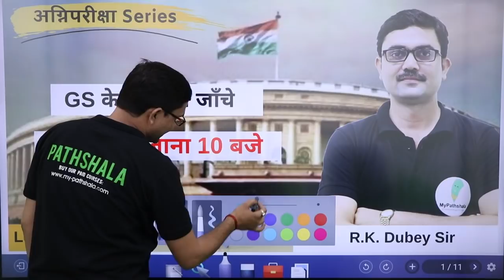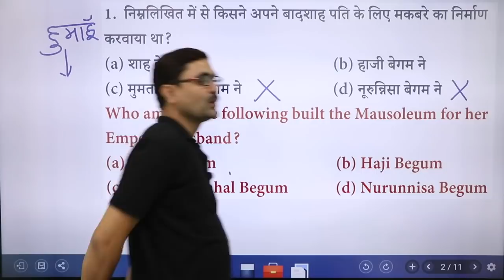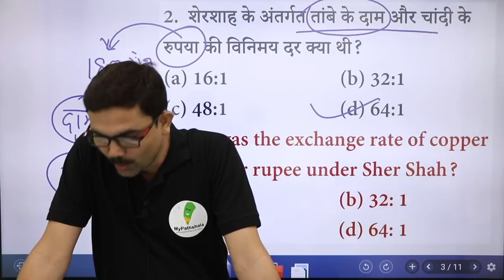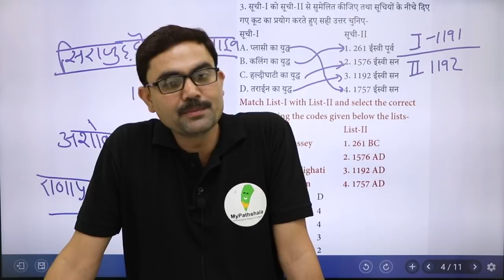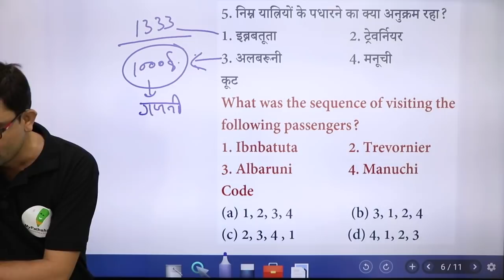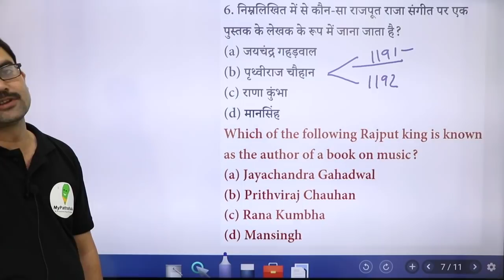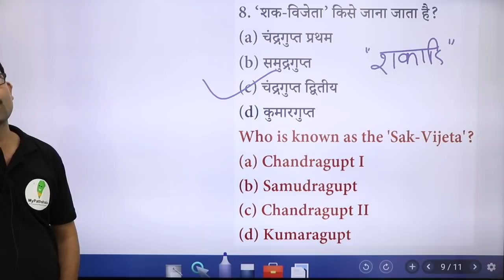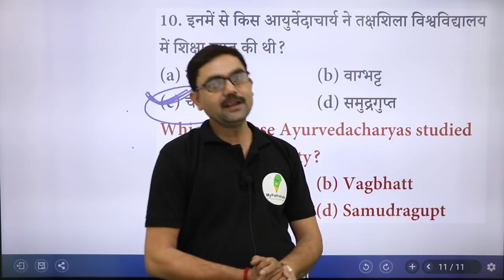अग्नि परीक्षा SERIES GS का EXTRA DOSE | DAY 77 || 10 बजे 10 QUESTIONS BY RK DUBEY SIR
👉 8:30 PM - INDIAN POLITY BY RK DUBEY SIR